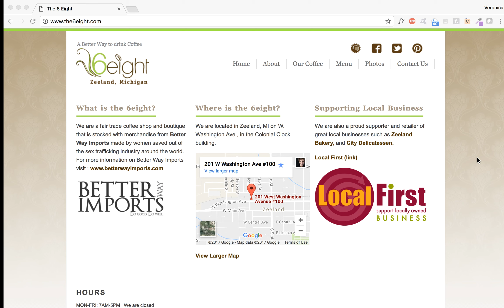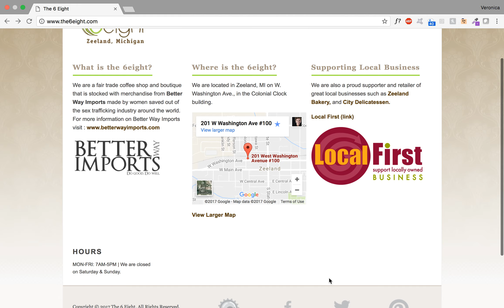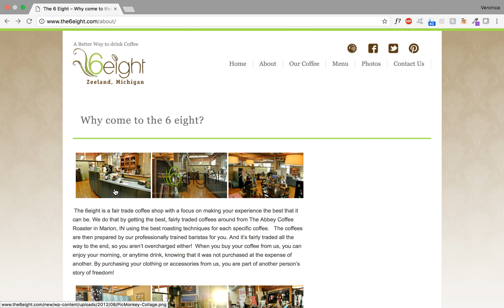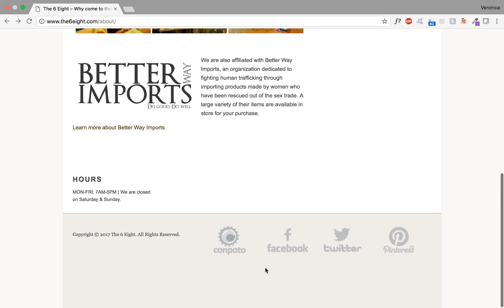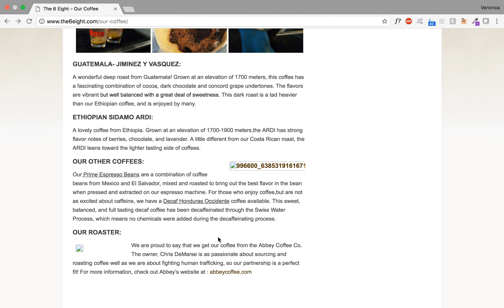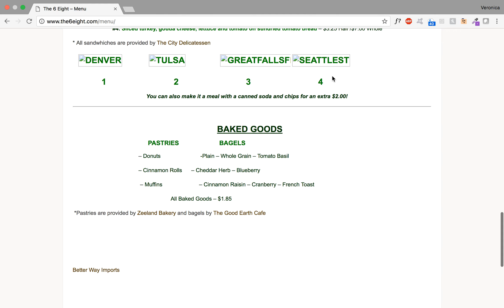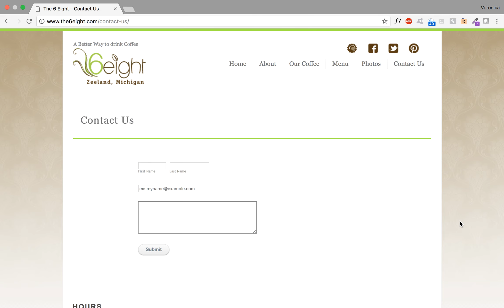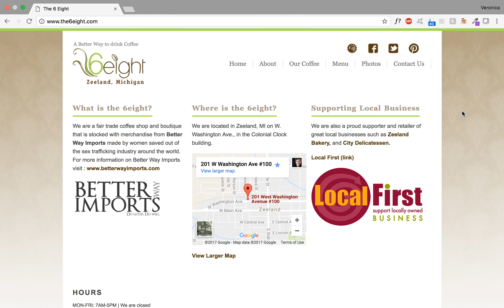6Eight Cafe Website Analysis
A free website analysis by GreenCup.